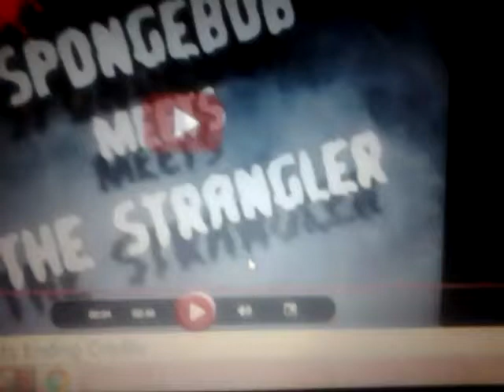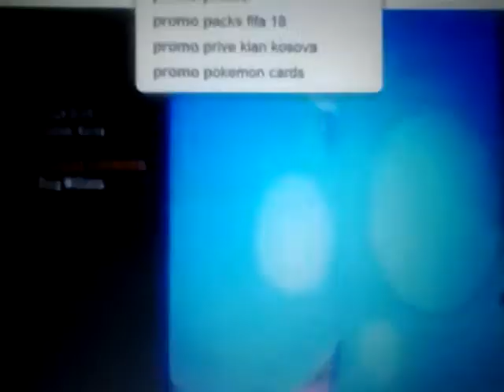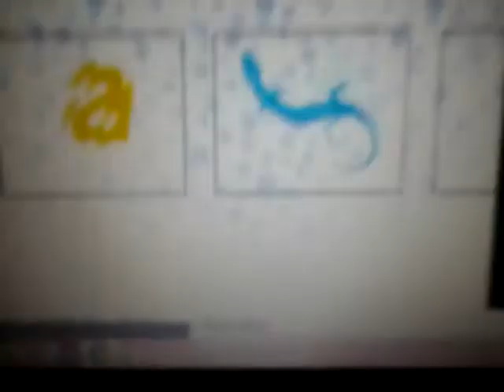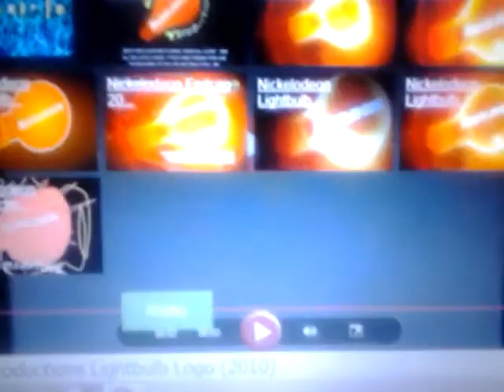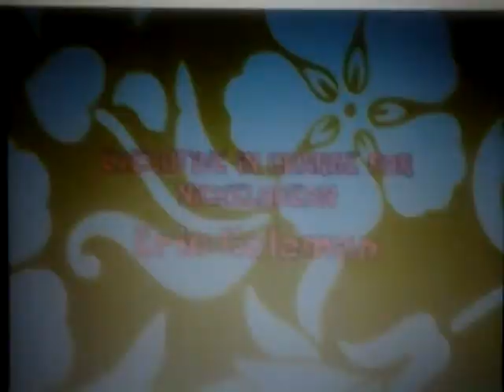Stephen Hillenburg: SpongeBob SquarePants (May 1, 1999-) End Credits Uvideoplay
Arlene Klasky & Gabor Csupo Uvideojoy
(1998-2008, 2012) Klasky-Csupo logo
(July 17, 1999-) United Plankton Pictures logo
(September 28, 2009-) Nickelodeon Productions logo
(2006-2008, 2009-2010, 2011) Nickelodeon logo
(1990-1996, July 19, 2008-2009) Nickelodeon Nicktoons Productions Animation Studios logo